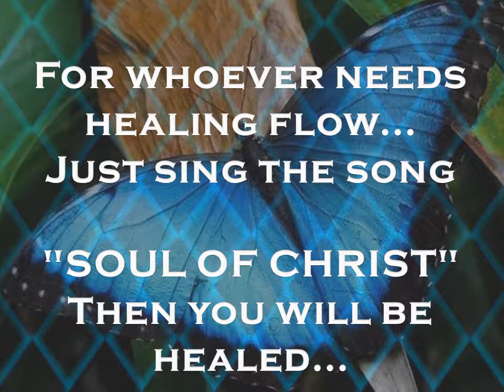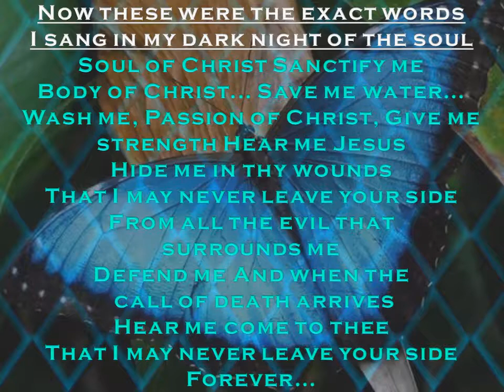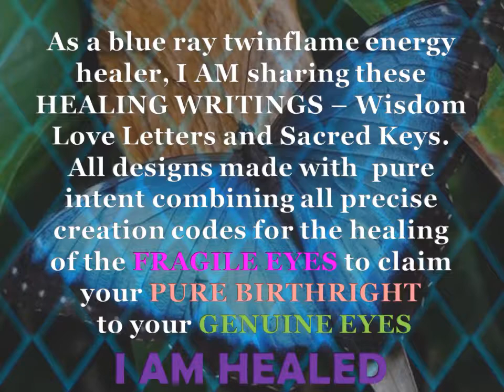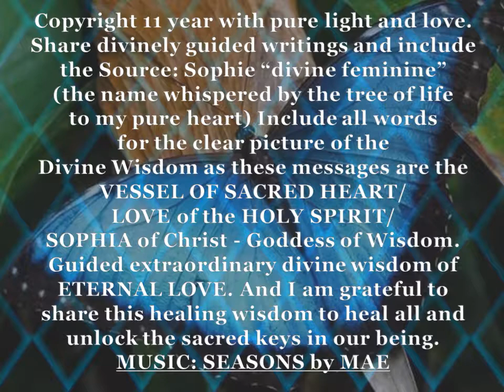SOUL OF CHRIST